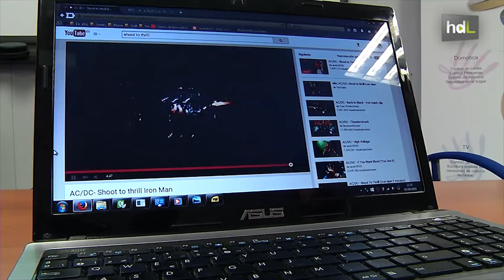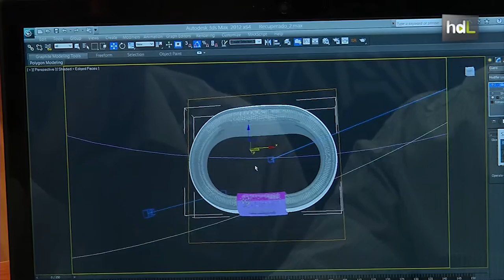HDL Subir el volumen o cambiar de canal con una pulsera inteligente que también ayudará a la salud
Una pulsera inteligente que te permite subir el volumen del ordenador o cambiar el canal del televisor. Es el dispositivo que están desarrollando en Pitech, una spin-off de la Universidad de Málaga. De momento cuentan ya con una primera versión, y están trabajando en el desarrollo de nuevas posibilidades para el hogar e, incluso, para funciones orientadas a la salud.